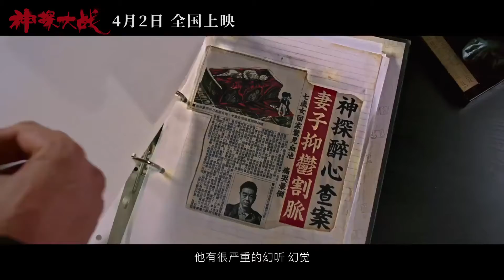神探大戰 Cold Detective 電影預告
劉青雲,李若彤 蔡卓妍、林峰